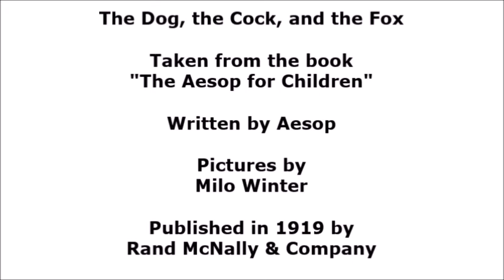The Dog, the Cock, and the Fox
A dog and a cock spend a night in the woods, and a fox wants to feast on the cock for breakfast.

Listen to all the episodes here!